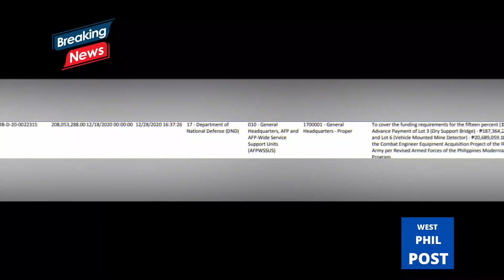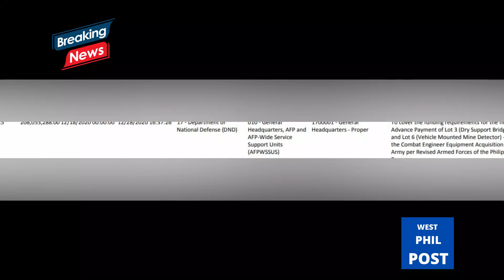GINAMIT NA! ANG MINE DETECTOR VEHICLE NG PHILIPPINE ARMY || MILITARY NEWS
The Philippine Army’s has received its new Vehicle Mounted Mine Detector (VMMD) that will be utilized by its 525th Engineer Combat Battalion, the humanitarian assistance and disaster response (HADR) unit of the 51st Engineer Brigade.

The up-armored and modified tractors will be deployed to conduct mine detection and clearing operations. The new assets, which are acquired through a government-to-government deal between the Philippines and the U.K., are part of the Horizon 2 (2018 to 2022) projects under the Revised AFP Modernization Program.

Among the other recently acquired big-ticket projects for the Philippine Army under Horizon 2 are the Armor Division’s armored mortar carriers and the Artillery Regiment’s ATMOS 155mm self-propelled howitzer.

The Philippine Army is set to receive two more VMMD on July 2023.

AFP Modernization Act
Philippine Marines
Philippine Marine Corps
Philippine Army
Election
AFP
AFP Modernization 2022
2022
Philippine army trending
War
New equipment
Philippine modernization
Max Defense
AFP MODERNIZATION PROGRAM UPDATES (Pacific Defense PH)
Philippine military weapon, techs & Update unofficial

Related Channels:
 @Pacific Defense PH   @GOOD News Philippines   @TopPICK

Also watch this video:
NEW EQUIPMENT FOR 551st ENGINEER BATTALION NG PHILIPPINE ARMY || MILITARY NEWS